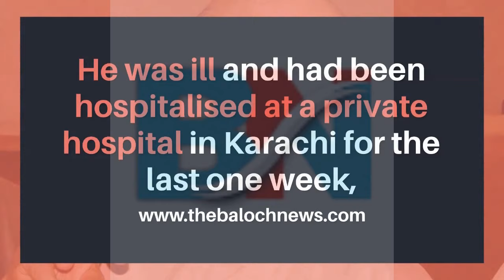Senior Baloch Leader Sardar Attaullah Khan Mengal passes away | First Chief Minister of Balochistan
Senior Baloch Leader Sardar Attaullah Khan Mengal Pass away| First Chief Minister of Balochistan.

Ataullah Mengal (Urdu: سردار عطااللہ خان مینگل‎), popularly known as Sardar Ataullah Mengal, (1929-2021) was a political and feudal figure of Pakistan hailing from Balochistan. He had been campaigning a nationalist and separatist movement in Pakistan for over four decades. He was the head of the Shahizai Mangal tribe until he nominated one of his grandsons Sardar Asad Ullah Mengal as his tribal successor. He was born in 1929 in Wadh, and became the first Chief Minister of Balochistan during Zulfikar Ali Bhutto's premiership from 1 May 1972 to 13 February 1973, and died on Thursday 2 September 2021. (Wiki)